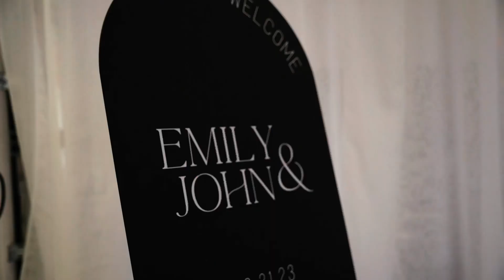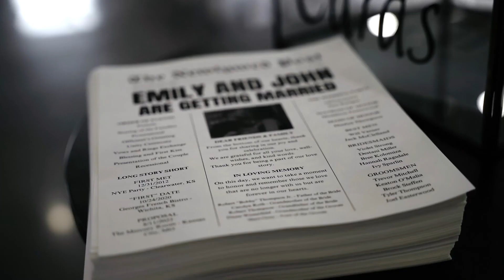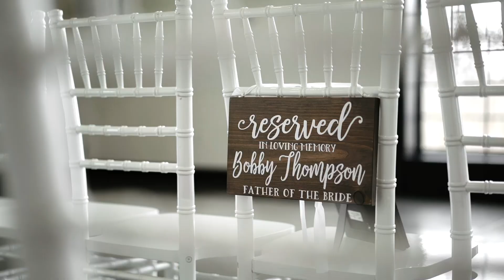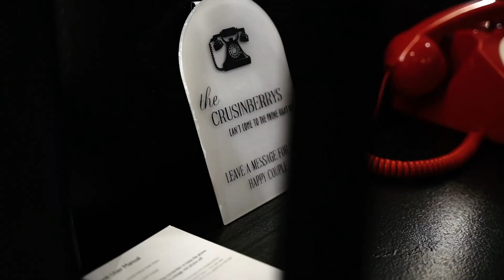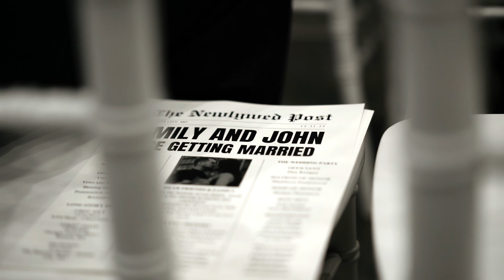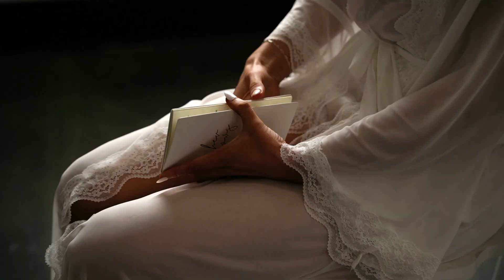John + Emily | Wedding Film